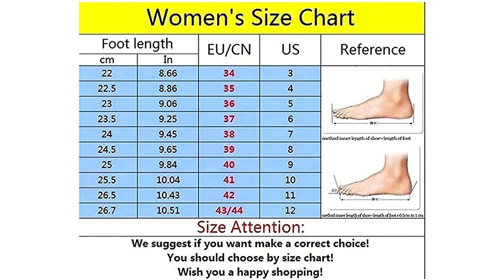Pantoletten mit Absatz Test ⩕ Kaufentscheidung und mehr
Das High End Produkt in unserem Pantoletten mit Absatz Test geht an den Rieker V 0 2 K 3.

Mit einem Sommerschuh aus der aktuellen Frühjahr/Sommer Kollektion von Rieker lässt sich jedes modische Outfit auf perfekte und angesagte Weise ergänzen. Dabei sind die Schuhe von Rieker nicht nur dekorative, modische Produkte. Ihre besonderen Eigenschaften machen sie zu mehr als dem. Unsere speziellen Konstruktionen und die verwendeten leichten und elastischen Komponenten machen jeden Schuh zu einem antistress-schuh. Unsere Besonderheiten sind ein Minimum an Gewicht, ein Höchstmaß an Flexibilität, eine Passform, die dort Raum bietet, wo sich das Volumen der Füße im Lauf des Tages vergrößert und eine optimale Schockabsorption auf verschiedenen Oberflächen. Diese Eigenschaften machen die Schuhe von Rieker zu perfekten Begleitern in allen Situationen des alltags.

Der Qualitätssieger ist die Find Damen Pantolette.

Obermaterial: Leder. Innenmaterial Synthetik.
Sohle Harz. Verschluss Slip On.
Absatzform Flach. Schuhweite Normal.
Der Preis Leistung Sieger in dem Pantoletten mit Absatz Test ist der Beylore Orthopedic.

Es reduziert Fußschmerzen auf ein Maximum, wenn Sie über einen längeren Zeitraum stehen oder gehen.
Atmungsaktives Tuch mit runder Zehenpartie und elastischem, ausgehöhltem Strickoberteil, hält Ihre Füße bequemer. Das Netz ist schön für die Hitze des Sommers.
Spezielle luftgepolsterte Einlegesohlen mit dämpfender Eigenschaft zur Unterstützung des Fußgewölbes und enger an den Füßen, um die Füße bequemer und sportlicher zu machen. Sie ermöglichen den Schutz von Muskeln, Gelenken und Sehnen.
Die Hauptfunktion des Fußgewölbes besteht darin, die Schwerkraft vom Sprunggelenk durch den Talus zum kleinen Kopf des Mittelfußknochens und dann zum Fersenbein zu verteilen, um die Stabilität des Fußsohlens zu gewährleisten Unterstützung beim aufrechten Stehen.
Diese leichten Wanderschuhe können als Alltagsschuhe verwendet werden